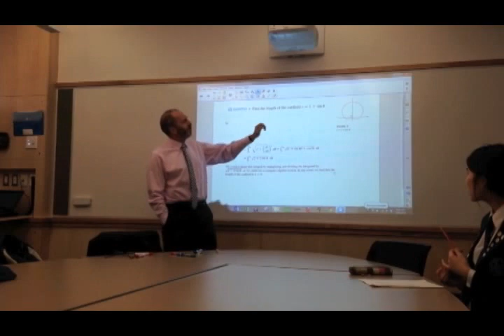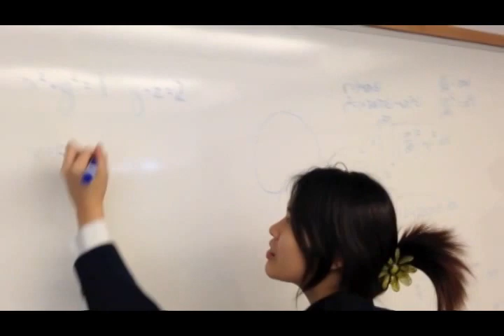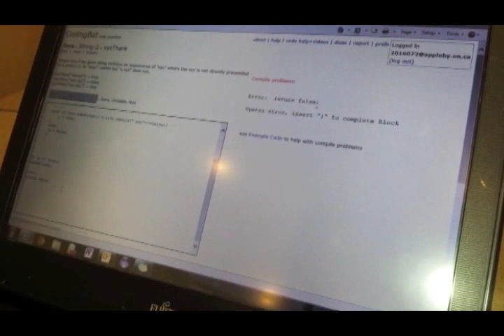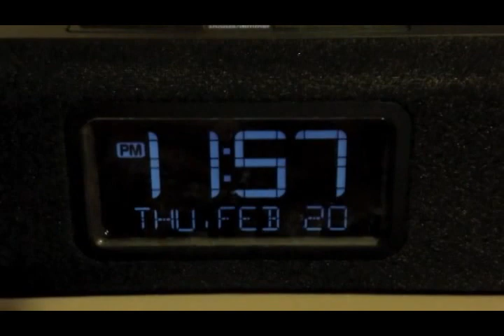Life in a day and one Golden Moment at Appleby College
'Life in a day and one Golden Moment' is a student made video where individuals sent in 5-10 second clips of what they did on February 20, 2014. Students captured footage of their early morning exercises, hanging out with friends, attending classes, study period, club and co-curricular activities and celebrating alumna Brianne Jenner as she wins the gold medal for women hockey in the 2014 winter Olympics in Sochi. 'Like' this video and leave your comments too!